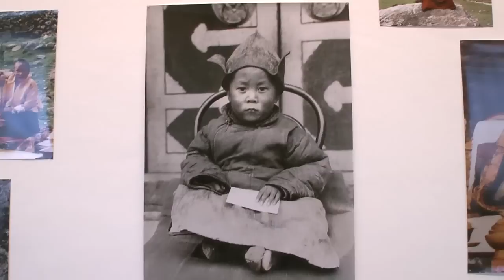Conferenza introduttiva alla mostra "Tulkus 1880 to 2018"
Conferenza del ven. Lama Paljin Tulku Rinpoche

Secondo la tradizione tibetana i tulku sono Maestri che hanno elevate realizzazioni spirituali e particolari poteri di concentrazione che permettono loro di pilotare dopo la morte il continuum mentale e di influire sul luogo e sulle circostanze della rinascita. Essi agiscono costantemente con pensieri, parole ed azioni basati sulla compassione ed hanno fatto il voto di restare nel ciclo delle rinascite per aiutare tutti gli esseri a liberarsi dalla sofferenza. Definiti "eroi della mente del Risveglio" i tulku sono un riferimento importante per i tibetani e per tutti gli occidentali che praticano il buddhismo tibetano e la loro presenza è fondamentale per la sopravvivenza di una cultura che si vede sempre più privata della propria identità.
La mostra presenta centinaia di fotografie che ritraggono i tulku vissuti dal 1880 ai giorni nostri e ufficialmente riconosciuti in seguito a un secolare sistema procedurale senza contaminazioni: non sarà difficile ai visitatori percepire da quelle immagini la grande energia spirituale che i tulku emanano per il beneficio di tutti gli esseri.

Tulkus 1880 to 2018 è un progetto che consiste nella progressiva raccolta dei ritratti fotografici di tutti i tulku, dagli esordi della fotografia sino ai giorni nostri. L'iniziativa, organizzata secondo le indicazioni di S.S. il XIV Dalai Lama e con la costante consulenza dello storico Tashi Tsering, Direttore di Amnye Machen Institute( Dharamsala, India), è stata ideata e realizzata da Paola Pivi, artista italiana stimata a livello internazionale, ed è un work in progress di elevato valore storico e culturale che farà il giro del mondo e si concluderà nel 2018.

Per offrire a tutti la possibilità di accedere agli insegnamenti di Dharma trasmessi dal venerabile Lama Paljin Tulku Rinpoche e dagli altri maestri e docenti nostri ospiti, il Centro Mandala è impegnato da anni in una vasta opera per la loro condivisione online.

Per continuare a mantenere gratuito questo progetto, vi chiediamo di contribuire con una donazione: